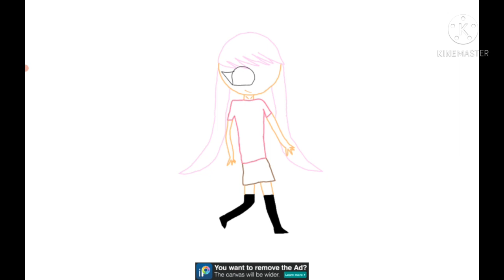Golden Eye (speedpaint vid3)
song  : RudeLies - No Place